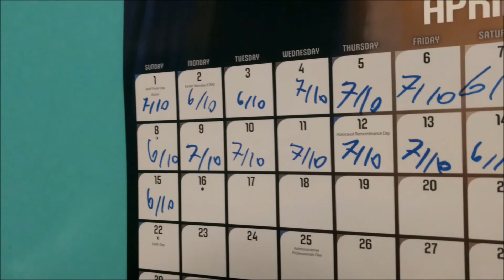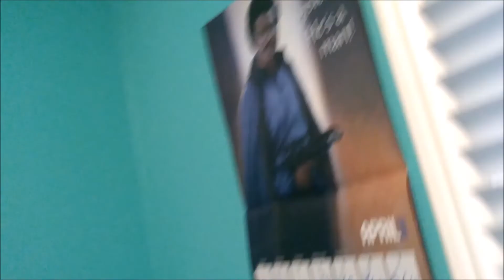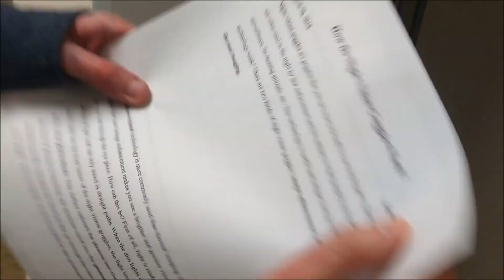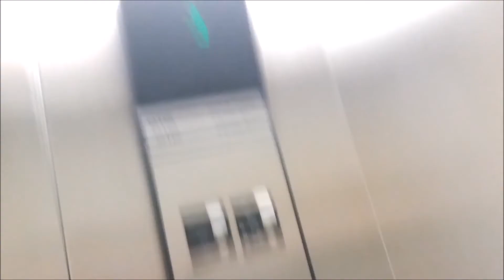ITS A WRAP!!